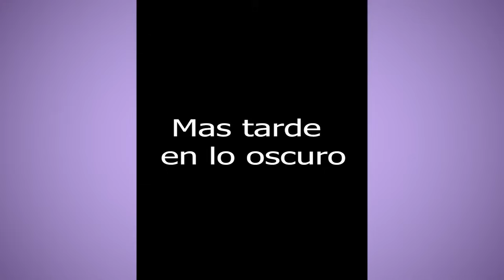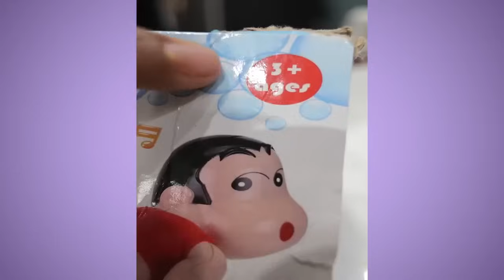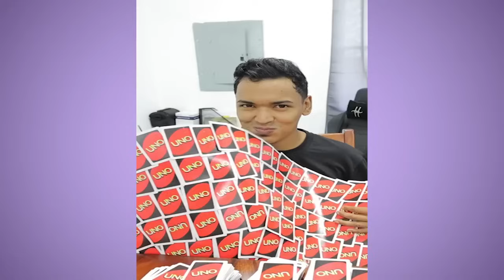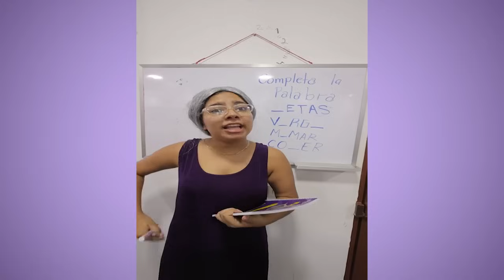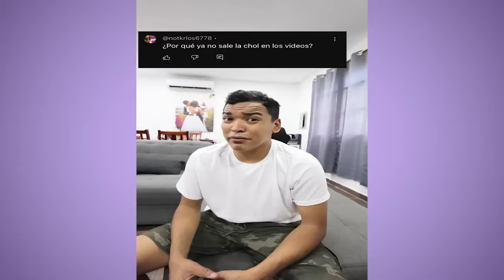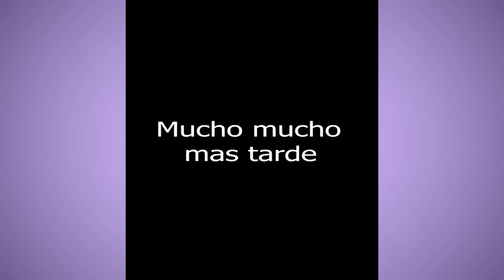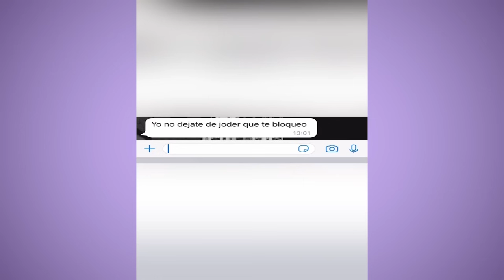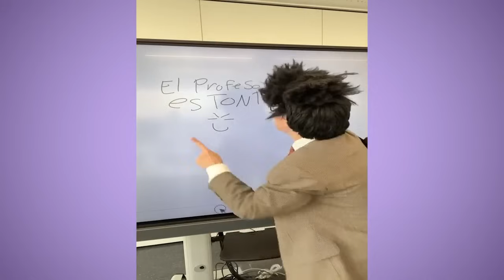YUDI ENGAÑA A LARIN CON EL TIO 😂| 1 HORA PARA REIR CON VIDEOS DE LARIN JUNIOR Y SUS AMIGOS DE TIKTOK